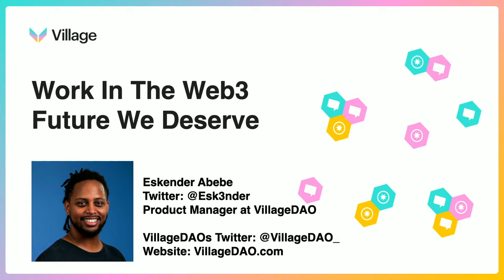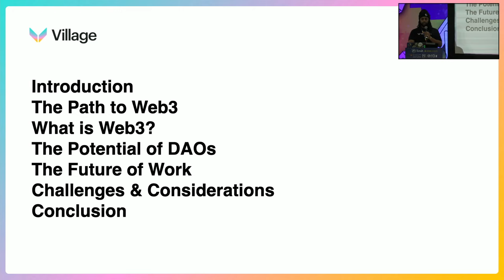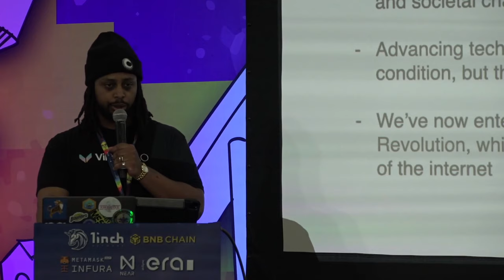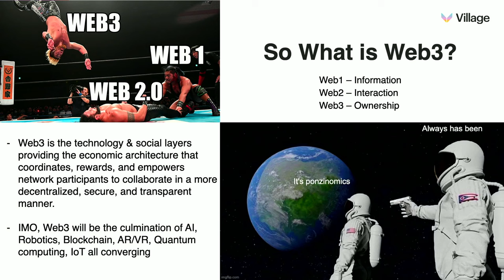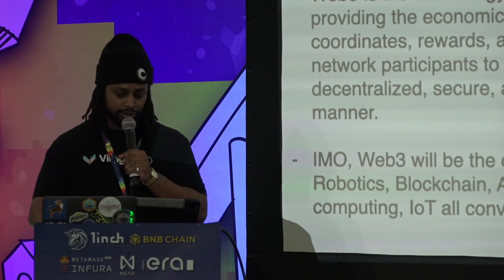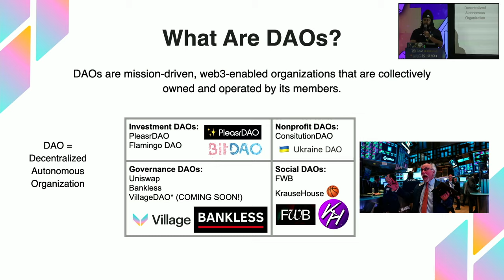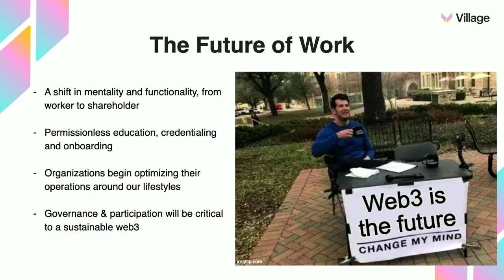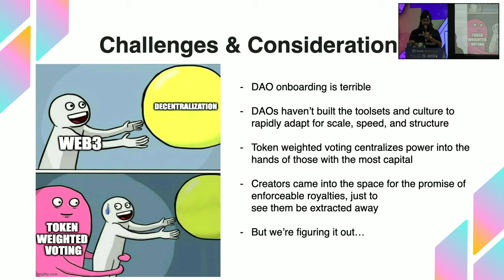Work In The Web3 Future We Deserve by Eskender Abebe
"Work In The Web3 Future We Deserve" is a thought-provoking discussion on the potential of decentralized technology and communities to transform the way we live and work. We will explore the trends and challenges facing the modern workforce and how Web3 can create more flexible, equitable, and sustainable work environments.

We will also delve into the potential for DAOs to democratize decision-making and create more inclusive and transparent work structures.

Eskender Abebe
Product Lead
My name is Eskender and I have a passion for Web3, environmentalism, and the intersection of the two! I believe that the use of decentralized technology can help create a more equitable and regenerative world, and I am committed to replacing monopolistic private services with competing public goods. In my spare time, I am an avid traveler and love exploring new cultures and landscapes. When I'm not on the go, you can find me cheering on my favorite NBA teams.